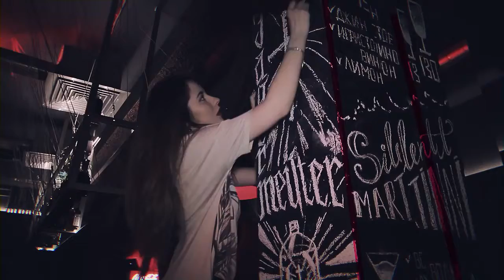Видео ролик от Smashing Film